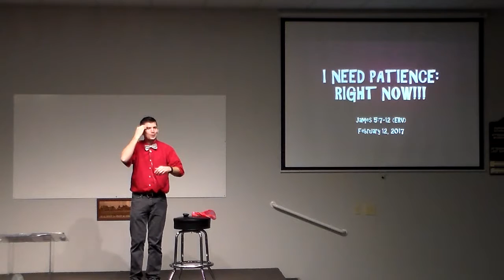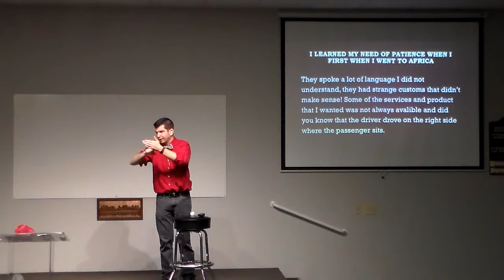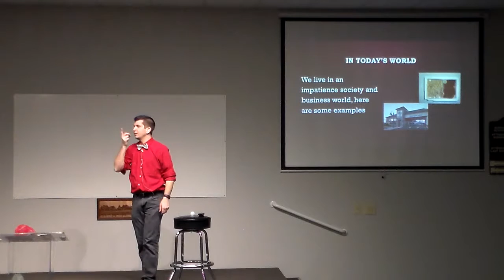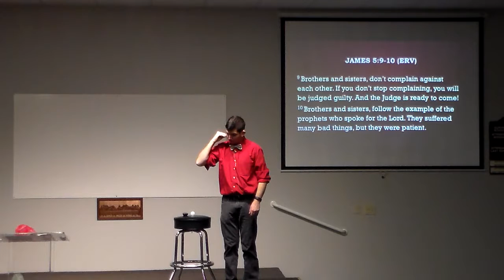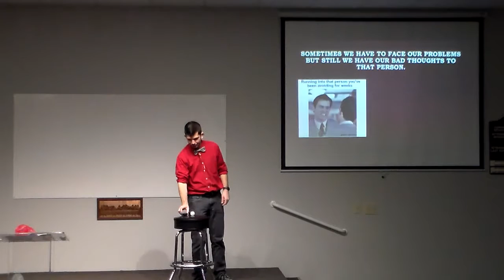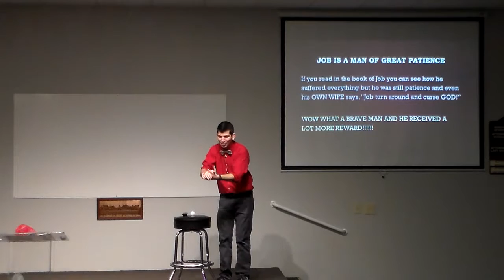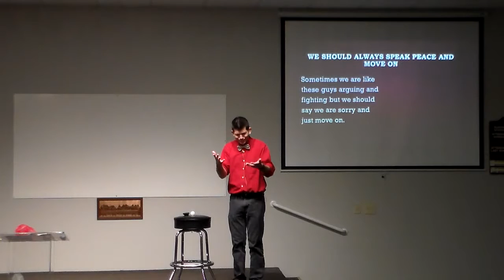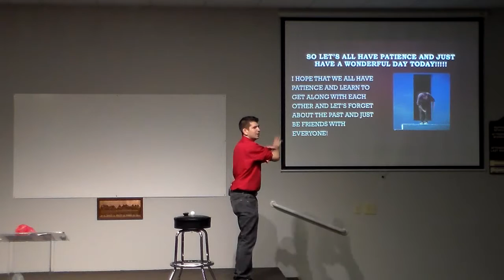Brother Zeth teaches about I need PAtience right now!!!